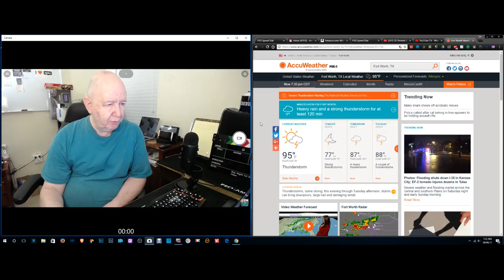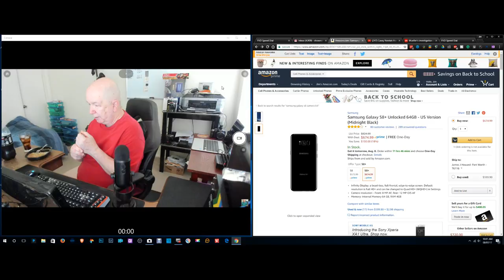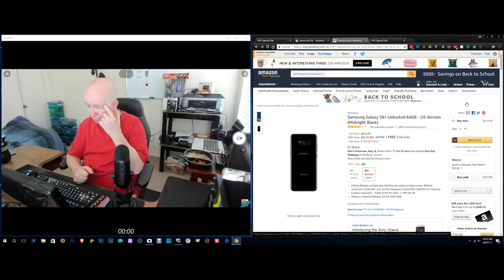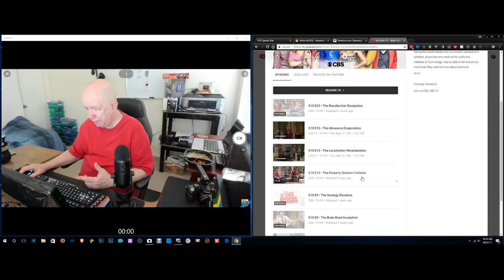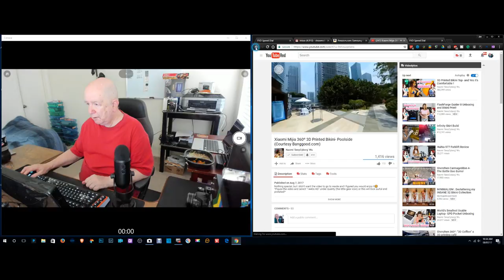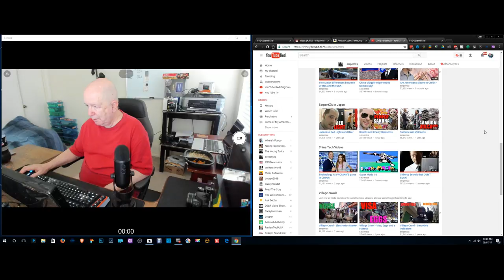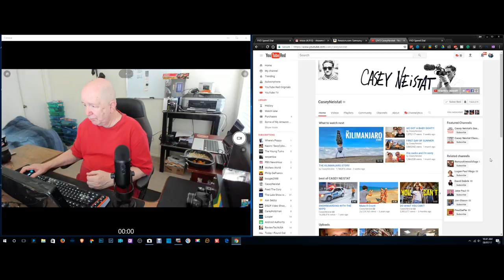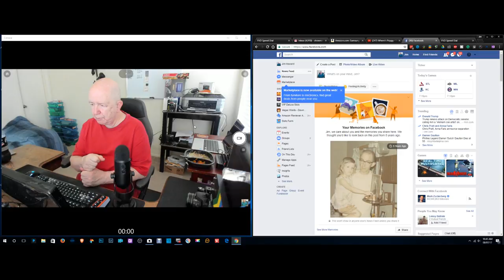ShowMe VideoBlog - YouTube sites I like and follow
In this video, I talk about a few of the YouTube sites that I follow and that I like.